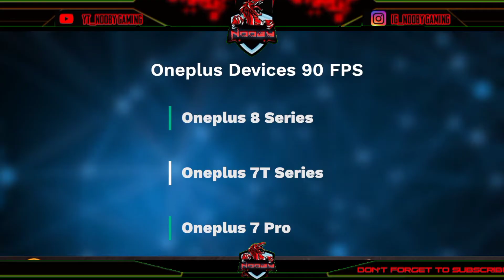PUBG Mobile Unlock 90 fps | PUBG Collab X OnePlus | Use 90fps exclusive offer Only OnePlus 2020🔥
____Easypaisa Donation____

☆My Profile!
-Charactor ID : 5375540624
-In Game Name : ÑBY々KhatriYT

☆Clan Requirements!
-KD 2.50+ / -Lvl 50+

⚠️My Setting!
☆Device: Realme  C3
☆MS : 120/200+

☆[Graphics]
▪︎Graphics : Smooth
▪︎Frame Rate : Ultra using file & 50+Fps
▪︎Style : Colorful
▪︎Anti-aliasing : Disable
▪︎Auto-adjust graphic : Enable

. Social Link .

```Further Gaming Topics discussed:-```

*Alot of work behind the scenes👷👷*

_Keep Supporting_❤

For joining Gaming Group..

👍👍 Nooby Gaming. []👌👌👌

Additional Tag..
pubg mobile live streaming indonesia,
pubg mobile lite live streaming in telugu,
pubg mobile live streaming kaise kare,
pubg mobile lite live streaming kaise kare,
pubg mobile lite me live streaming kaise kare,pubg mobile lite ki live streaming,
pubg mobile lite ki live streaming kaise kare,pubg mobile ki live streaming kaise kare,pubg mobile mein live streaming kaise kare,live streaming pubg mobile kimi hime,
pubg mobile live streaming live,
pubg mobile lite live streaming,pl
pubg mobileaie streaming kaise kare,mortal pubg mobile live streaming,
peralatan wajib live streaming pubg mobile untuk android,live streaming pro player pubg mobile,live streaming pubg mobile pro league,live streaming pubg mobile pc,
live streaming custom room pubg mobile,
pubg mobile lite live streaming room,
pubg mobile live streaming tamil,
PUBG Mobile 90fps Enable, PUBG MOBILE Official 90fps Enabled, PUBG Collab X OnePlus, 90fps coming all devices, 90fps all device, All vpn Working, New Trick to get unlock 90fps, Unlock 90fps, unlock 90fps in any mobile, 60fps smooth working, unlock 60fps,